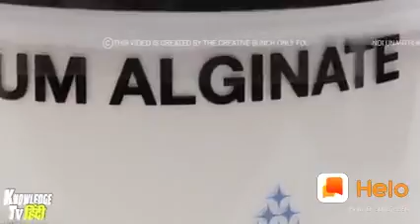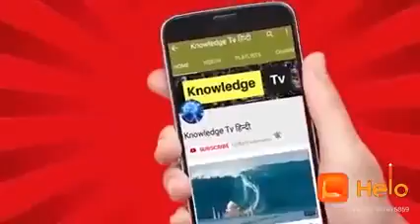NK SINGH AKAUNA